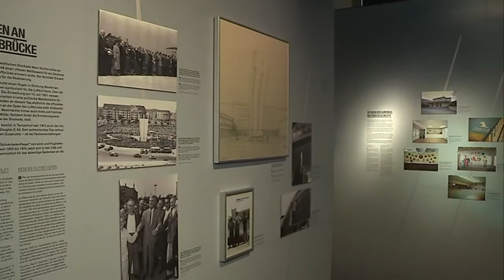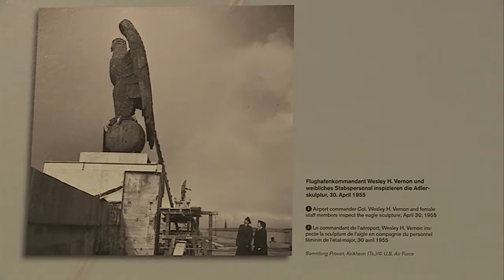Geschichte Flughafen Tempelhof Teil - 3 (Kiez Konkret)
Eine neue Sonderausstellung des AlliiertenMuseums stellt erstmals die amerikanischen Geschichte des ehemaligen Berliner Zentralflughafens dar. Wir bekommen eine exklusive Führung.